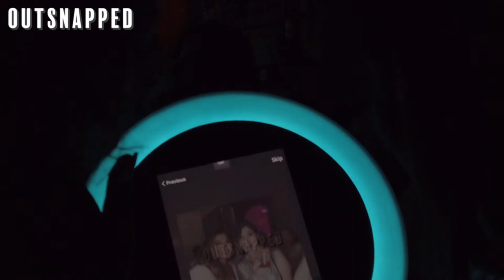OutSnapped's FotoRover™ at The Knot Gala